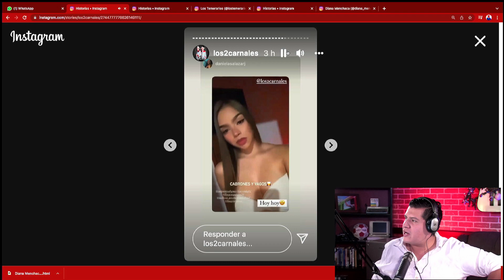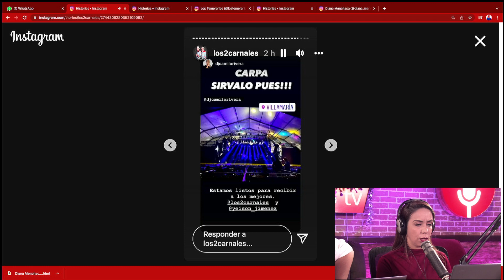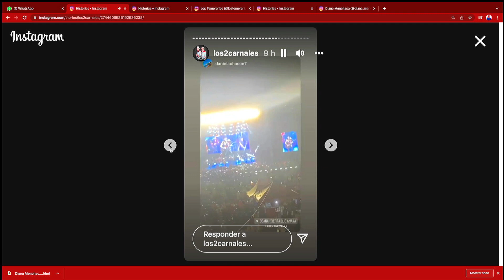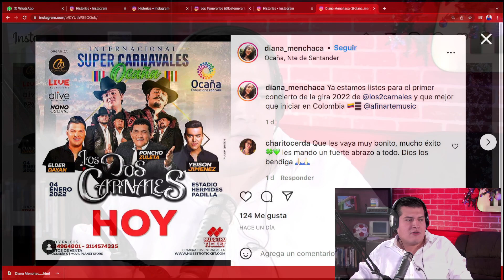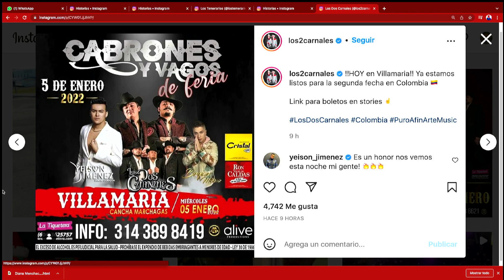PREFIEREN COLOMBIA! LOS DOS CARNALES ARRANCAN EL AÑO FUERA DEL PAIS